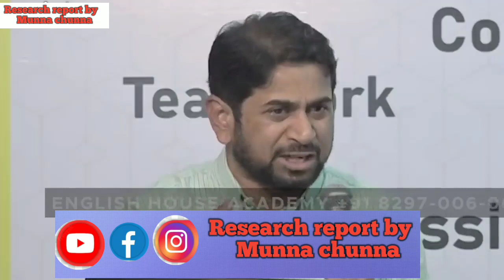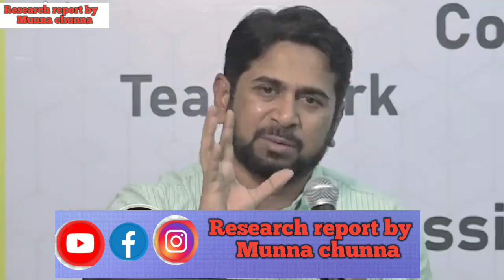importance of Mother-father। importance of family। motivational speech Munawar zama। माँ का प्यार।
importance of Mother-father। importance of family। motivational speech Munawar zama। maa ka mohabat।